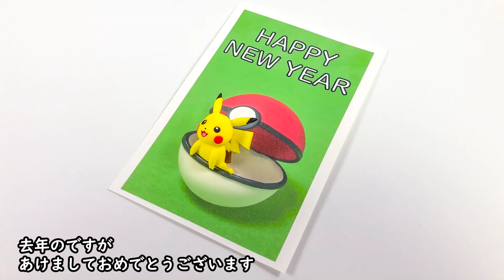【粘土】ネンドザイカー2020年 総集編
2020年ほんとにたくさんの方に見てもらいまして、感謝の気持ちが溢れかえっております。
もっと動画出したかったのですが、あまり無理して作るのも違うかなとマイペースで楽しく作らせてもらいました。
最近もっと気軽に作れるようサブチャンネル的なものを作ってみました。よろしければこちらもお願いします。
とにもかくにもありがとうございました。これからもいいかんじにこねていきたいと思いますので是非チラ見してください。